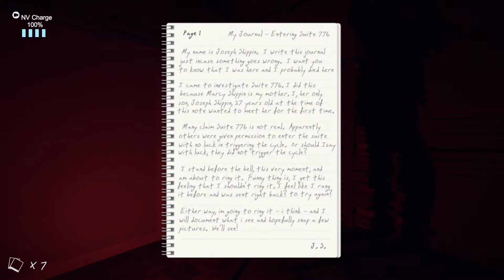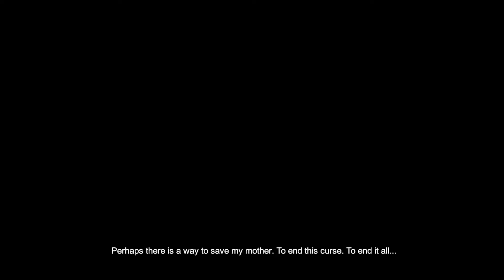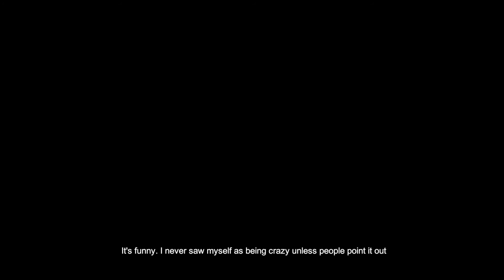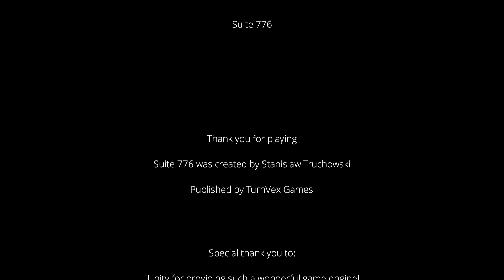DEMON MOTHER | Suite 776 (Part 2 of 2) + 3rd Ending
What is a suite? I bet I could Google it pretty easily... is it like an apartment but bigger? What makes it so special to be named a "suite"... something fishy is going on, and I. Don't. Like. IT.